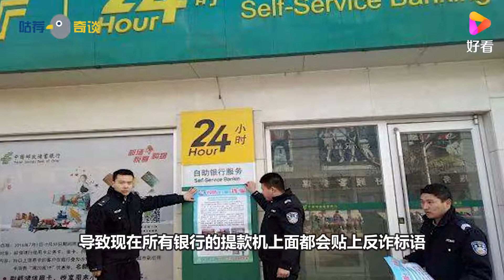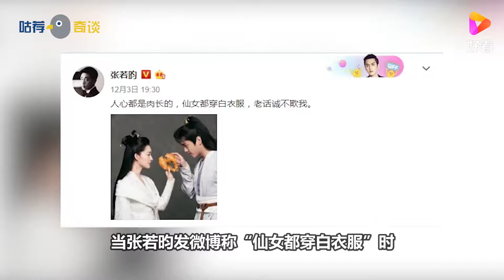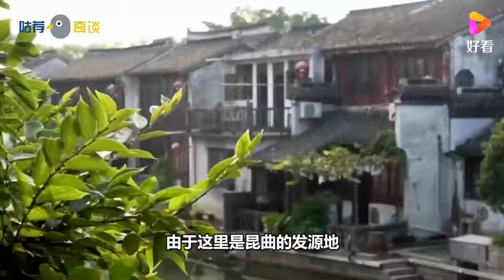“女德代表”李沁：因太善良被骗走4年积蓄，曾接受国家秘密培训